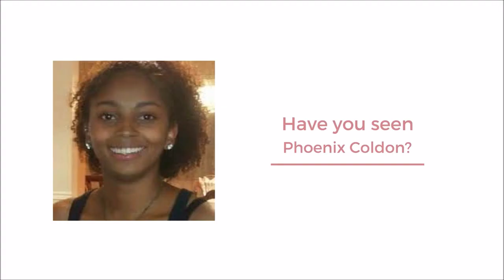Where is Terrence Woods Jr.? | UNSOLVED | Checked In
Hello and welcome back to the Checked In channel, I know I've been gone for a while after taking a break but I'm back to share more stories. People of color need to be shared and I'm grateful to do it.
This is the story of Terrence Woods Jr.